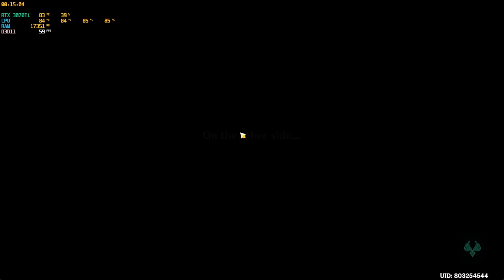4.2 Abyss Furi Raiden carry - 12F Abyss Continuous run